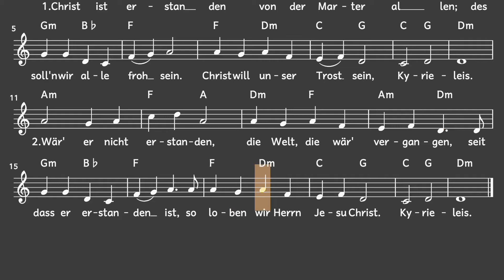Lied: Christ ist erstanden (Ostern / Melodie, Akkorde, Noten,Text)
Ein sehr altes traditionelles Osterlied

Liedtext: Christ ist erstanden

1. Christ ist erstanden
von der Marter allen,
des sollen wir alle froh sein,
Christ will unser Trost sein.
Kyrieleis.

2. Wär er nicht erstanden,
die Welt, die wär vergangen,
seit dass er erstanden ist,
so loben wir den Herrn Jesu Christ.
Kyrieleis.

mukkelig.de